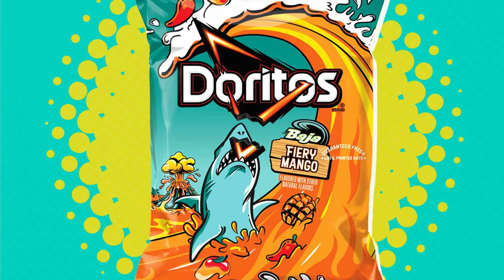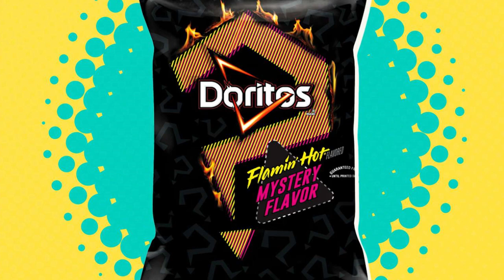Sinister Snacks!: Doritos - Baja Fiery Mango and Flamin Hot Mystery flavors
We love salty snacks and on this episode, we're trying @doritos Baja Fiery Mango and Flamin Hot Mystery flavors! What do you think about them? What do WE think about them! It's going to be fascinating.